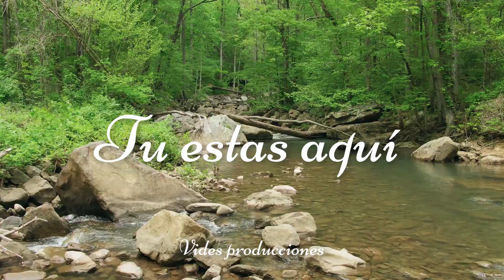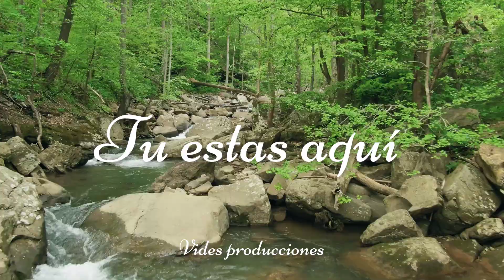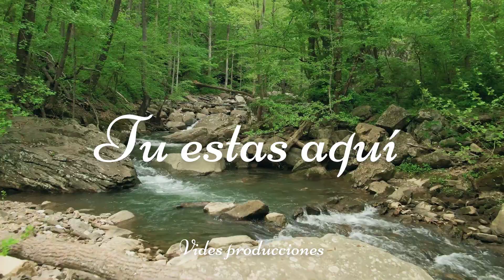Tu Estás Aquí (Música Cristiana Instrumental)